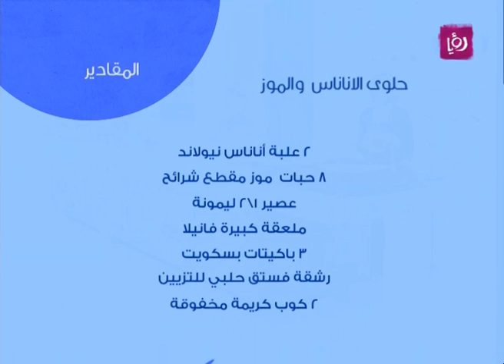ايمان عماري تحضر حلوى الاناناس والموز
ايمان عماري تحضر خلال مطبخ دنيا يا دنيا حلوى الاناناس والموز.